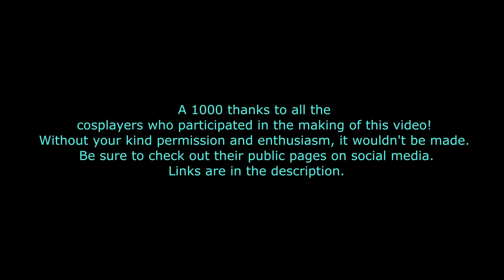Montreal Mini ComicCon 2023 - Cosplay Showcase (Saturday/Samedi)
To kickstart this year’s Cosplay Showcase season, I’m proud to present the 2023 Montreal Mini ComicCon video. This one shows the amazing costumes seen last Saturday. Shoutout to all the cosplayers who took their time for the making of this video. You are the real stars of this type of event!

I’ve placed the links to their social media pages.

Pour commencer la nouvelle saison des Cosplay Showcase, Je suis fier de présenter l’édition 2023 de la vidéo du Mini ComicCon de Montréal. Celle-ci montre les supers costumes vus samedi dernier. Un grand merci à tous les cosplayers qui ont pris le temps pour la réalisation de cette vidéo. Vous êtes les vraies stars de ce type d'événement!

J'ai placé les liens vers leurs pages de médias sociaux. Chers cosplayers, si j'ai oublié un compte, envoyez-moi un courriel et fournissez un lien, afin que je puisse l’ajouter dans la description.

Strideyhood as a Star Wars version of Shay Cormac from Assassin’s Creed

Song used/Chanson utilisée: Memento by KSLV